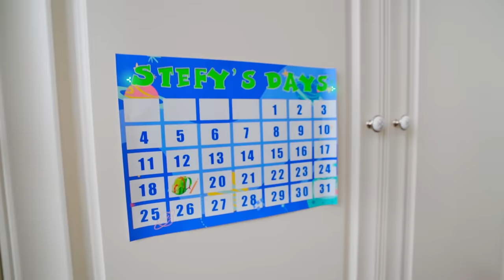Five Kids Back To School + more Children's Songs and Videos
A new collection video, including one of our most recent songs, " Back To School"